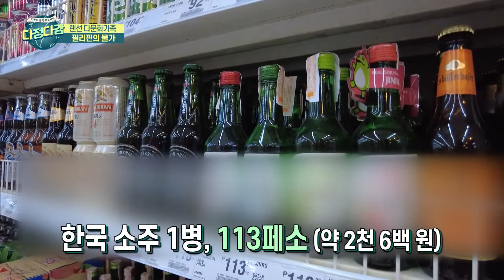[랜선 다문화가족] 한국보다 필리핀 물가가 더 쌀까? 필리핀의 전통시장과 마트를 찾아가다🛍️│해외여행│브이로그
러시아-우크라이나 전쟁으로 인한 물가인상이 심상치 않다. 이는 거의 전세계적인 추세. 이번에는 필리핀 유튜버가 필리핀의 전통시장과 마트를 취재해서 필리핀 물가 현황을 전한다. 한국에 비해 상대적으로 물가가 저렴하다고 여겨지는 필리핀. 과연 그렇기만 할까? 필리핀 사람들은 물가가 오르면 어떤 식으로 생활비를 절약할까? 필리핀 결혼이주민과 함께 필리핀의 생활 물가에 대해서도 이야기 나눠본다.